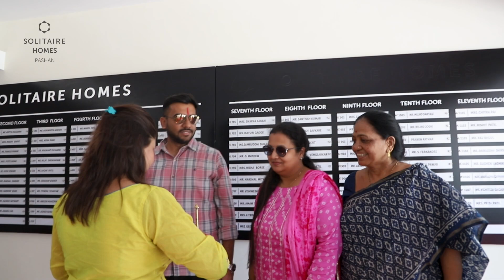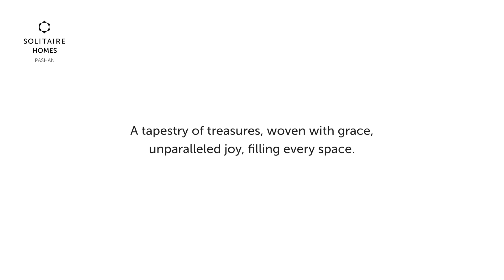Solitaire Homes Pashan | Possession Day | Happy Customer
Solitaire family has been growing for the past many years. And now Solitaire is adding joy to the lives of many with a series of possessions that started at Solitaire Homes Pashan.